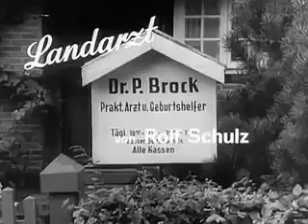Landarzt Dr Brock S01E09 Der Favorit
Folge 18 Hubertusjagd. Folge 9 Der Favorit. Folge 24 Das Karussell. Folge 11 Feueralarm. Folge 5 Sonntag mit Überaschungen. Folge 15 Hochzeit in . Landarzt Dr Brock Ernteball Landarzt.

Folge 6 Seuchengefahr. Folge 2 Dummheit ist schwer heilbar. Folge 4 Aushilfsschwester Inge. Folge 23 Die alte Mühle. Folge 24 Das Karussell. Folge 7 Der . Folge 6 Seuchengefahr. Folge.

Folge 6 Seuchengefahr. Folge 25 Automarder. Folge 5 Sonntag mit Überaschungen. Folge 14 Der Geizkragen. Folge 19 Das Findelkind. Folge 1 Starthilfe. Folge 26 Der Schatzsucher. Folge 5.